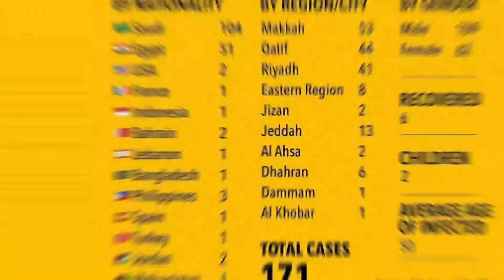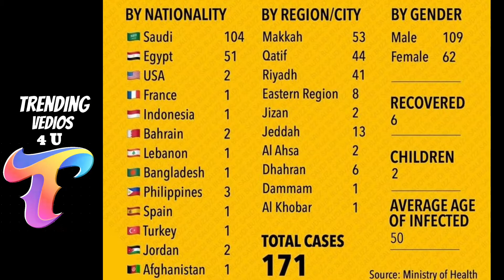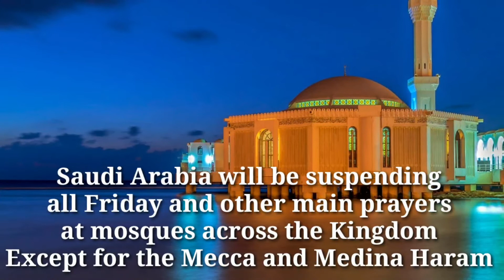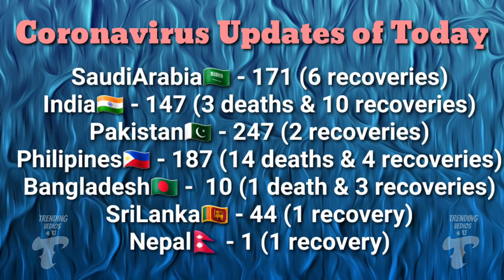Private sctors, Banks, Masjids, Restaurant shutdown for 2 Weeks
Trendingvedios4u